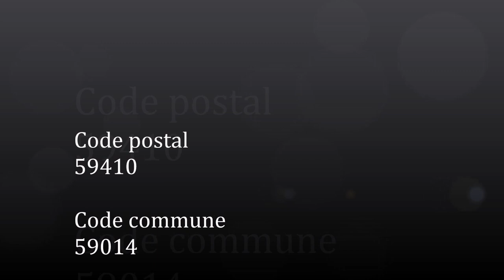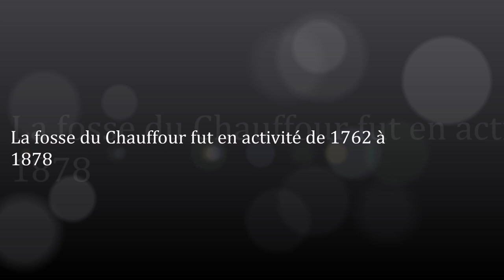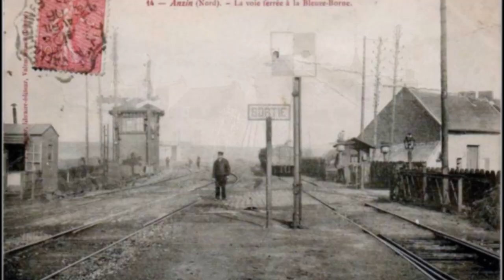Les-Hauts-de-France / Nord (Anzin)